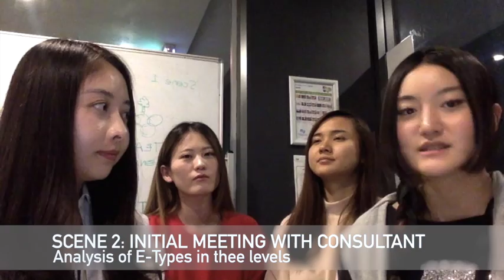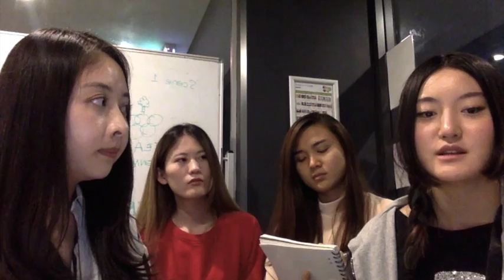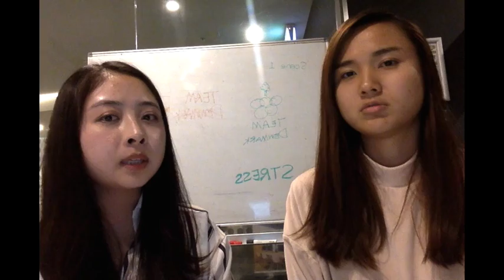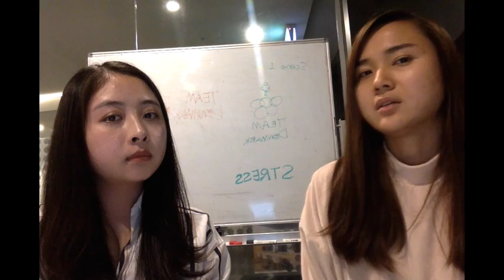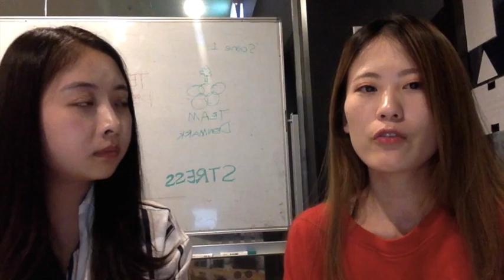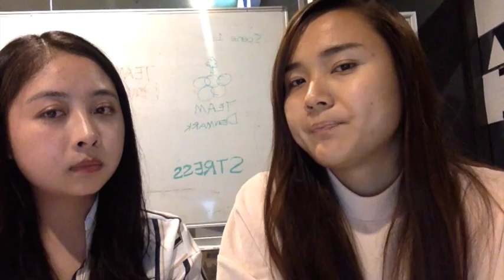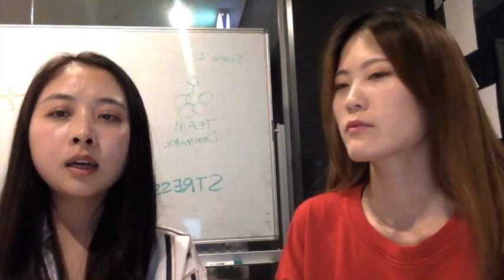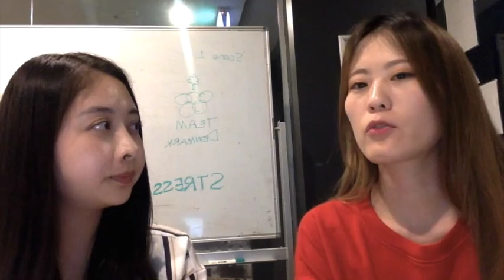MMGT 6004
MMGT Managing People and Organization
Video presentation for E-Types A/S
Yuli Li, Shiwei Yang, Ziqing Ye and Yixuan Ma